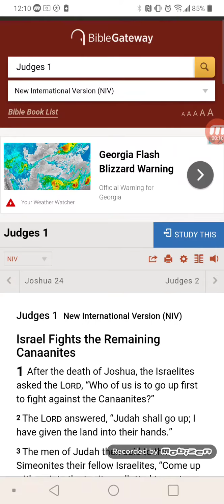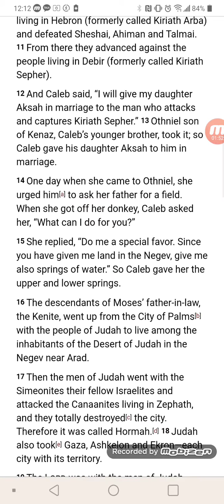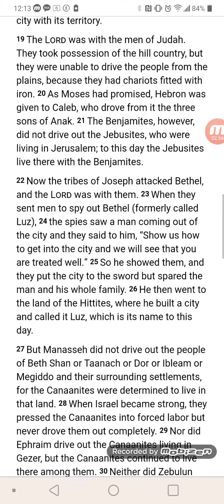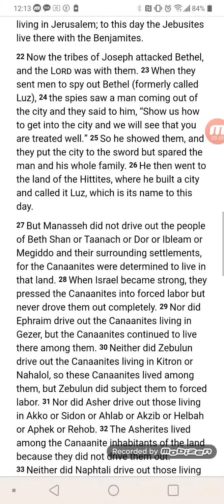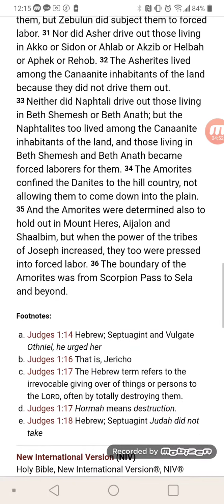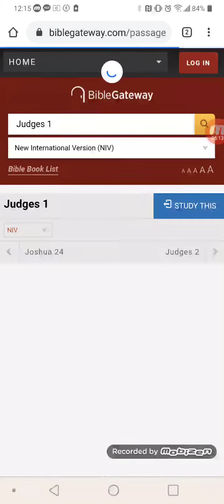Judges 1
Hope you guys enjoyed. Hope you guys enjoyed. Bye!